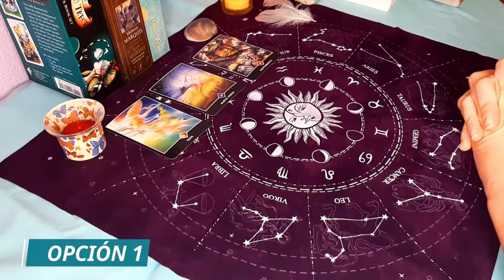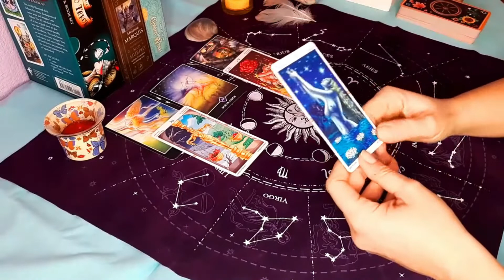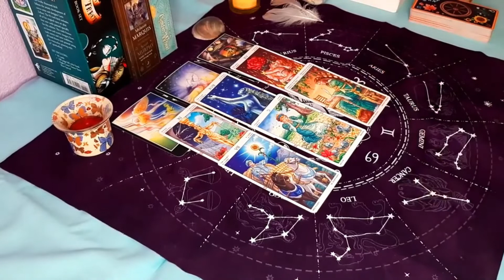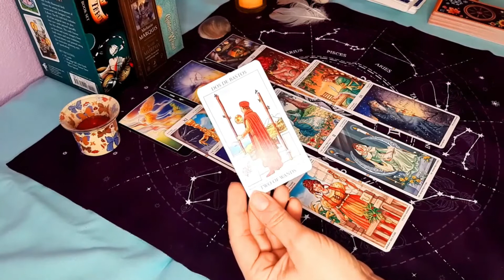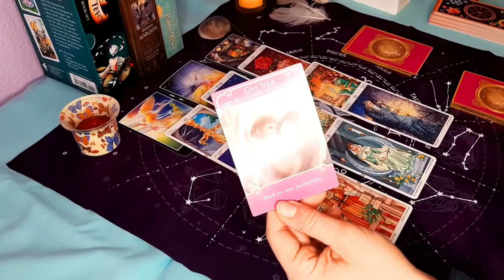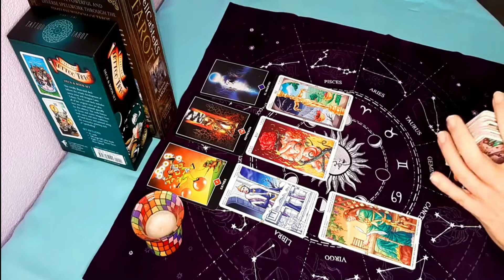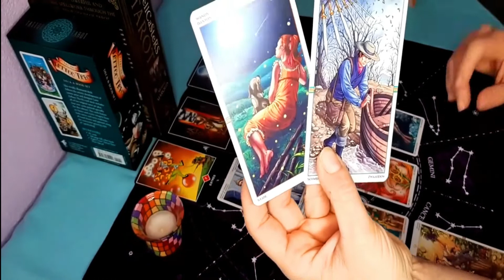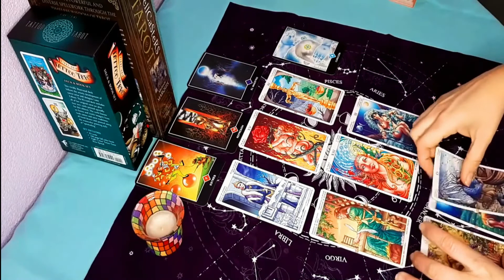¿CÓMO ESTÁ SIN MÍ?💔😢 ¿CÓMO AFRONTA LA SEPARACIÓN? ¿QUIERE VOLVER?🥀Tarot interactivo AMOR EX PAREJAS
Te cuento cómo está esa persona desde que ya no es parte de tu vida. Si llegaste a este vídeo hoy, es porque tenía que ser así.

Intro= 0:00
Opción 1= 00:30
Opción 2= 17:17